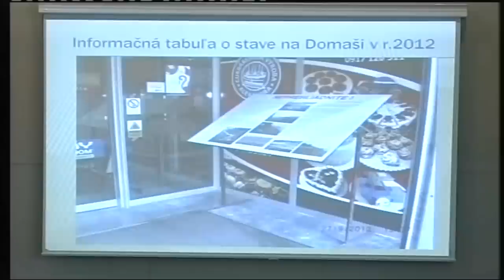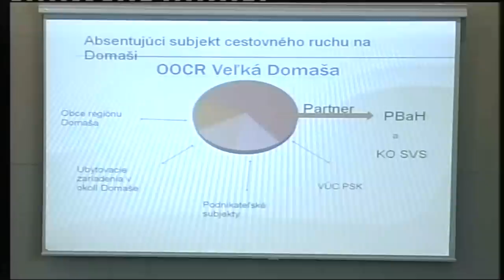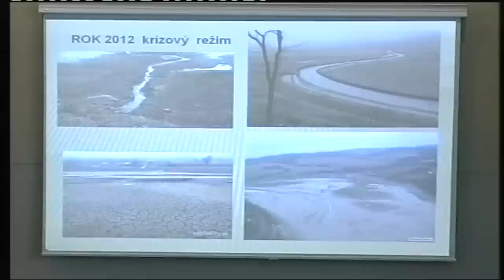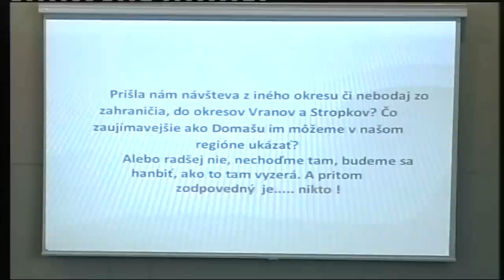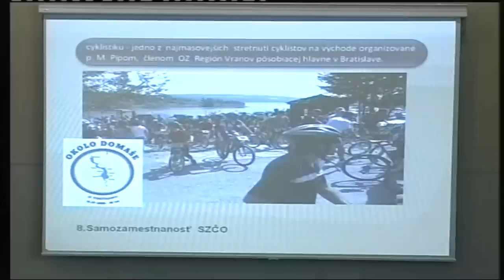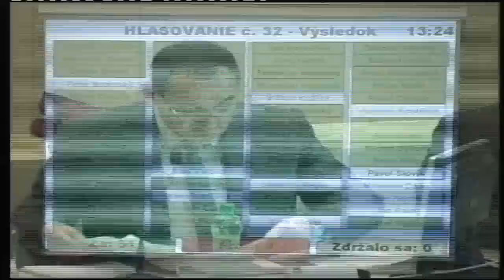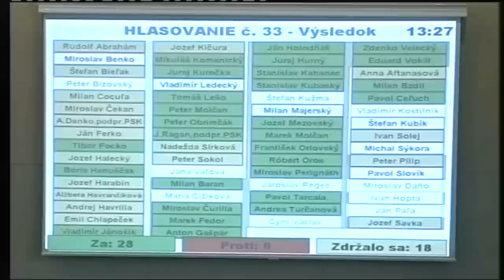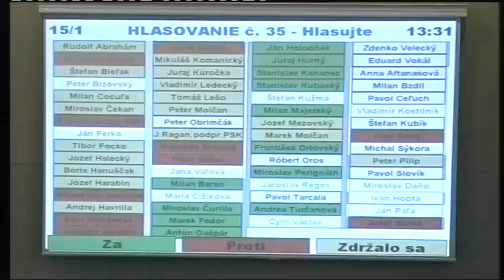Zastupiteľstvo PSK petícia za záchranu vodného diela Domaša